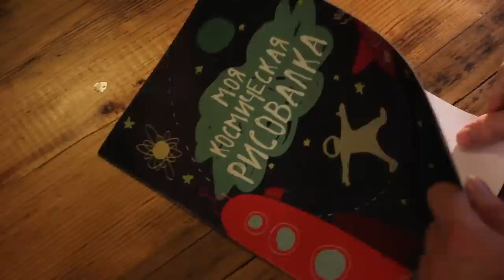The Desk of Dreams in Ekaterinburg